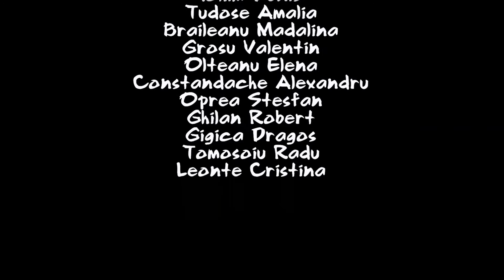Dreptul la Viata Sigura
Clasa aIVa A din Scoala gimnaziala" Ioan Nenitescu",Tulcea,a realizat o petitie pentru siguranta vietii noastre,in privinta animalelor strazii.Strangem semnaturile oamenilor pentru un tarc al lor.